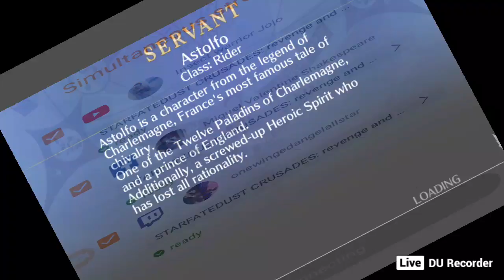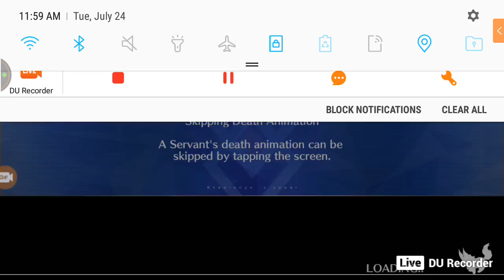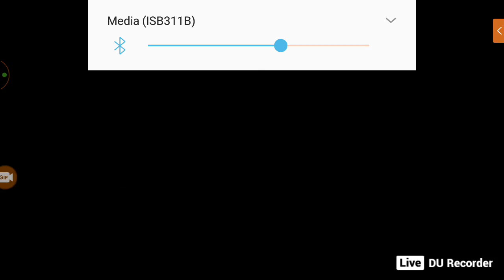STARFATEDUST CRUSADES: revenge and vengeance for saint Martha aka the dragon rider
Hey guys back with fate grand order as lady Miguel Palmer Ortiz aka master of team STARFATEDUST CRUSADES  and I want said this angred for saint Martha aka the dragon rider who tame a dragon by praying so I want vengeance and revenge against Jeanne d arc alter aka avenger so no mercy against avenger,  so here some recruits that are going see my new recruits do they thing